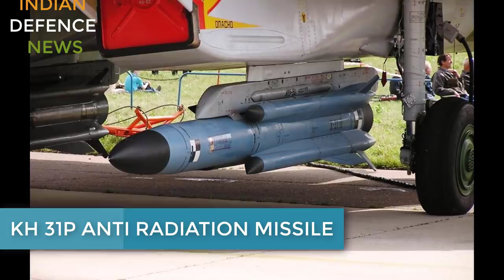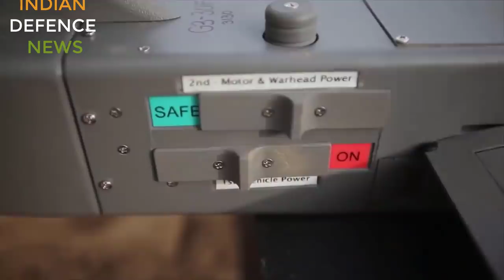Best indian missiles to destroy Chinese s-400 & hq-9? Iaf ready with game changing missiles!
How to destroy Chinese s-400 & hq-9? Iaf ready with game changing missiles!